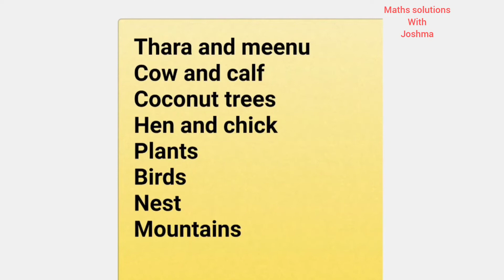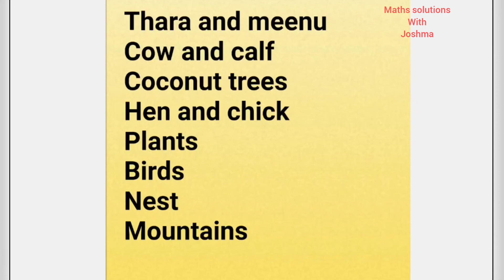class 1 maths/Kerala syllabus /Thara's home/താരയുടെ വീട് /maths solutions with joshma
class 1 maths.Thara's home.താരയുടെ വീട്.kerala syllubus.text explanation.